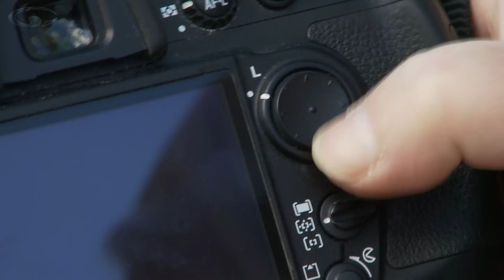Auto Focus Modes Part 1 - image sharpness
A digital SLR camera has many auto focus modes which you can combine in different ways to achieve the shot you want to take. But these auto focus modes have to be set up by you because they can't think for themselves. Your camera doesn't know what you want in focus and what you don't - you have to tell it.